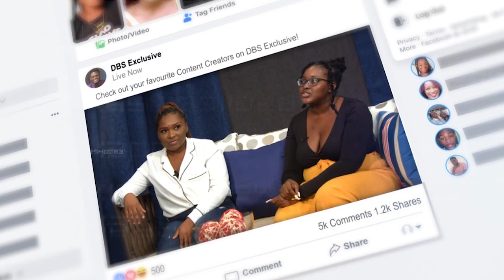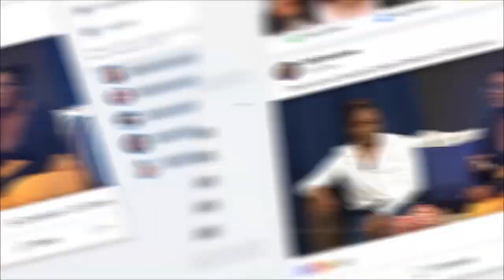Dominique Davis Aka Domz Media and Dane Visual Talk Photography | DBS Exclusive Unaired Interview